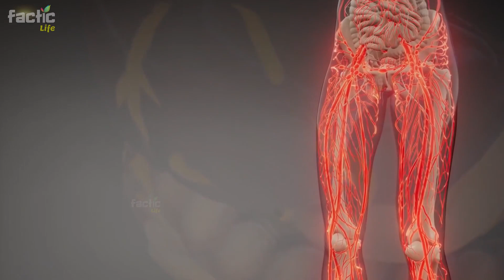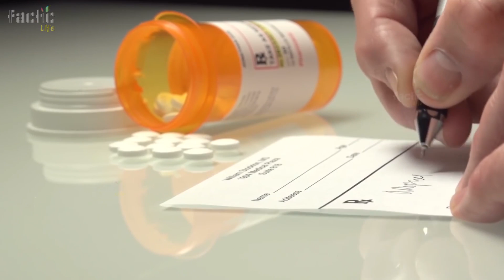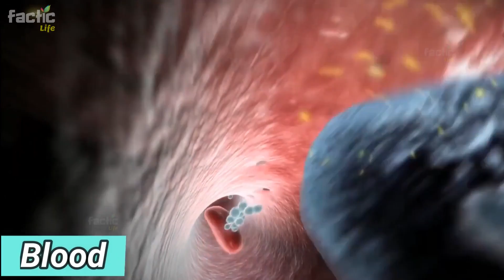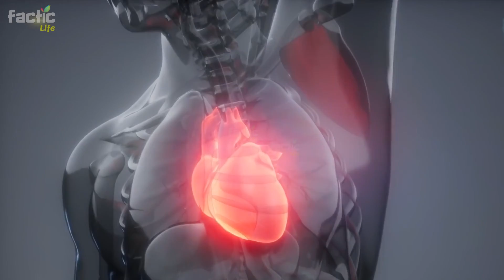Complete Anemia in Four Days, These Seeds Are the Machines for Making Blood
only 4 days drink fenugreek water on empty stomach to complete anemia in 4 days, these seeds are the machines for making blood.

.) only 4 days drink fenugreek water on empty stomach
.) drink fenugreek water on empty stomach
.) 4 days drink fenugreek water
.) drink fenugreek water
.) fenugreek water on empty stomach